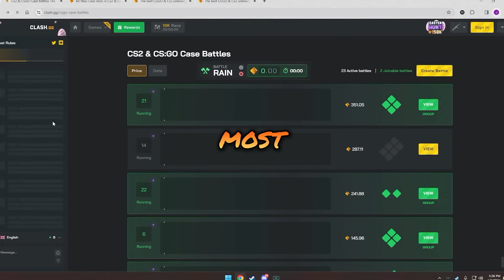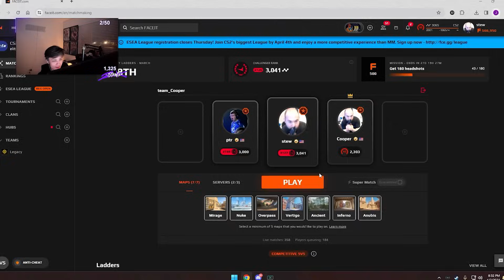I CAN'T BE SERIOUS AROUND THESE GUYS.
Pete and Cooper are clowns. ¯\_(ツ)_/¯

👍 FOLLOW THE STEWIE STORE